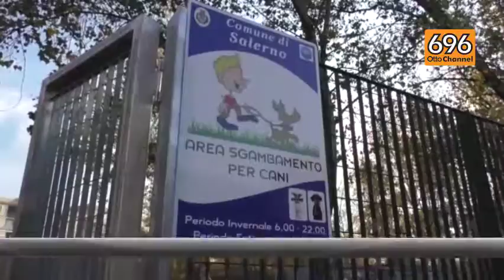Parco del Mercatello, un'area attrezzata per i cani